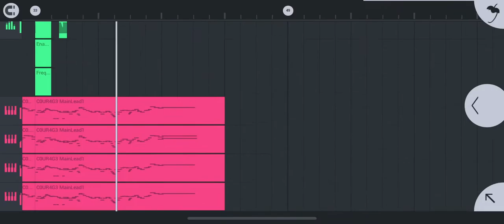【衝撃】女子高校生がスマホでオタクが好きな曲を作ってみた【FLSTUDIOMOBILE】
Follow ぴ！/pi▼